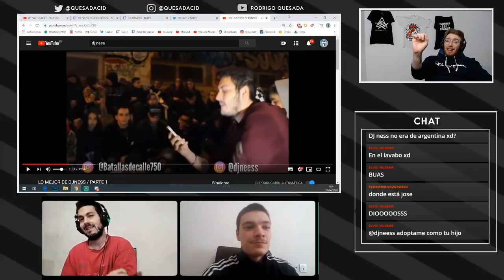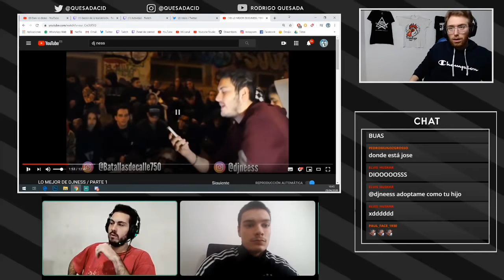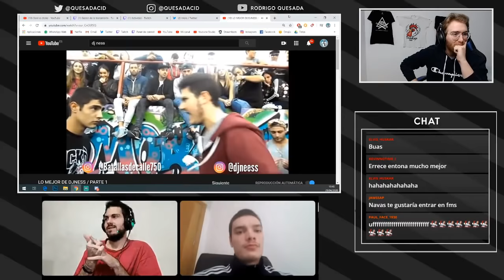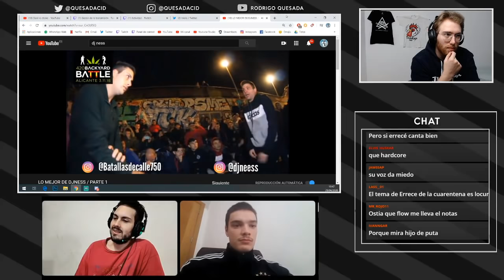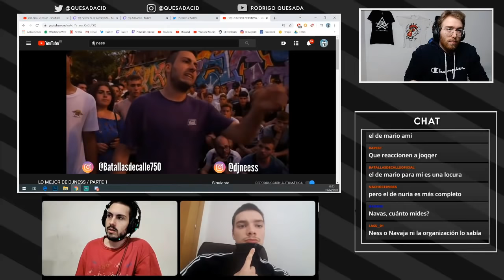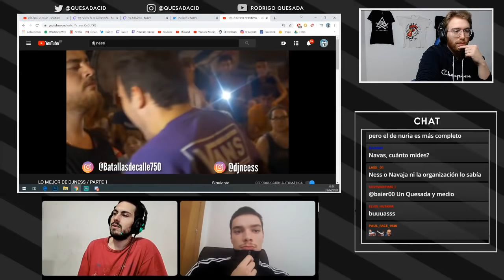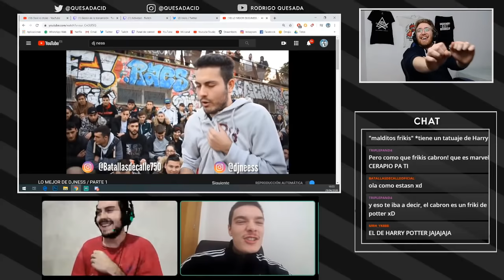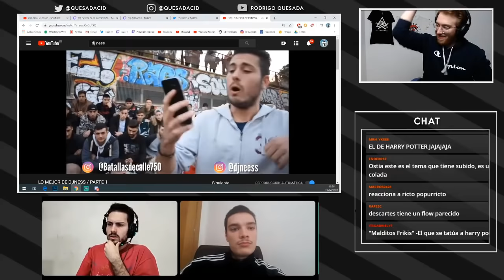¡DJNESS DERROCHA FLOW! | REACCIÓN CON NAVAS Y DJNESS | DESCUBRIENDO MC´S #3